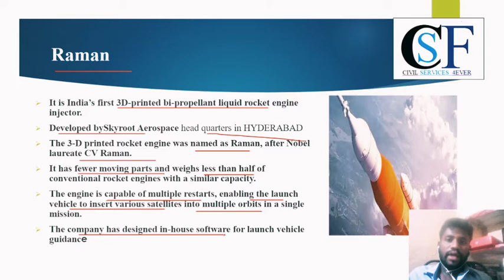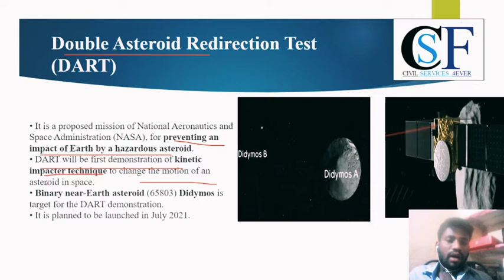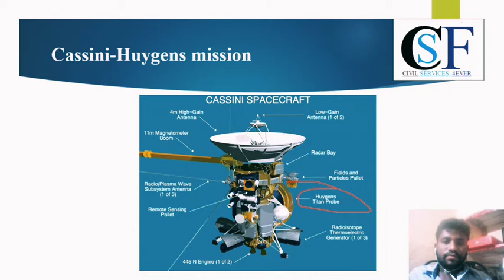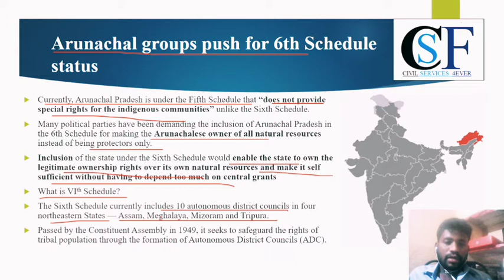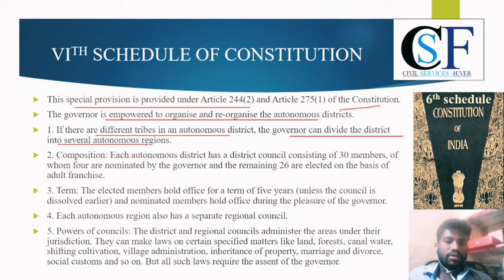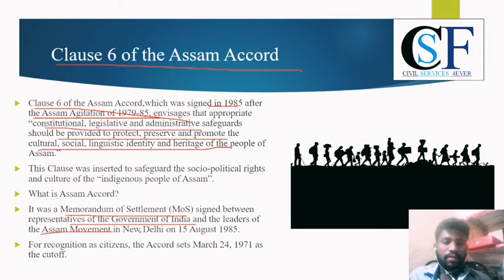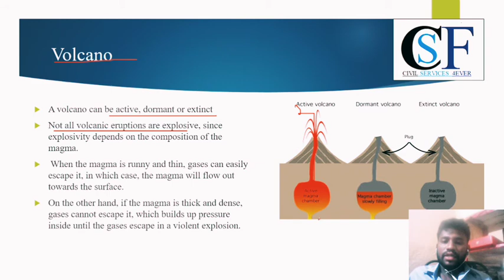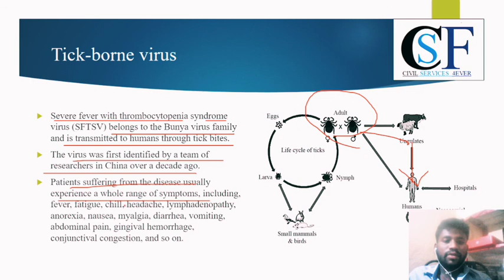Current Affairs for UPSC SPSC SSC RRB and for other competitive examination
Raman
Sputnik V
Daughters right on father property
Clause 6th of Assam accord
Arinachal groups to move into 6th schedule of Indian Constitution
DART
Mt. SINABUNG
Tick borne virus
Article 371a
You can also join my Telegram channel
UPSC through images